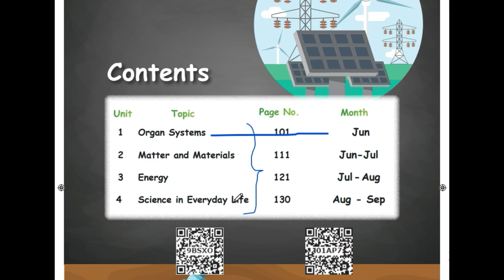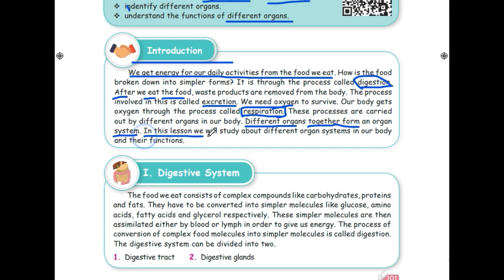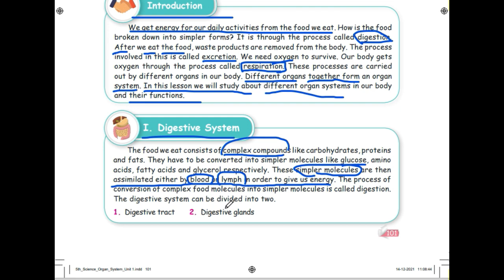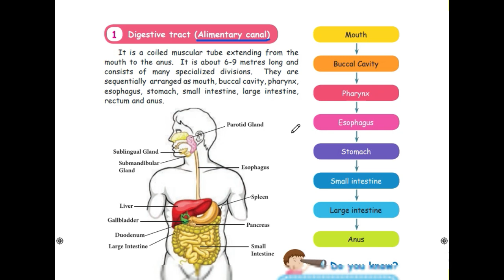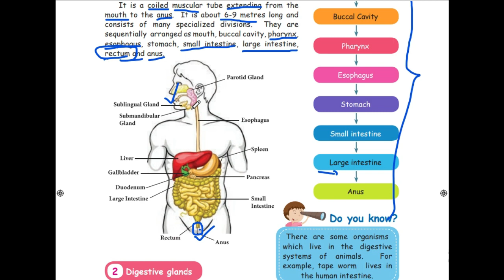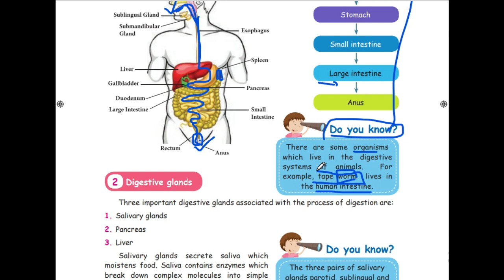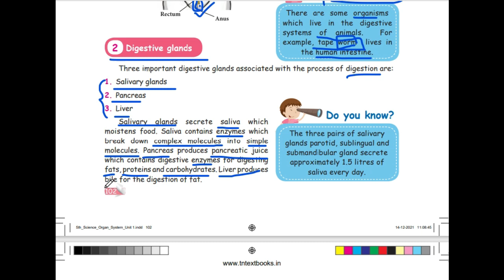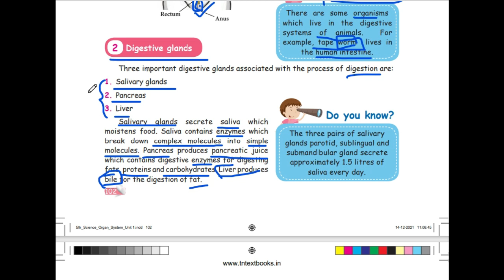5th Std-Term1-Science-Unit 1-Organ System#samacheerkalvi#5thstd#term1#science